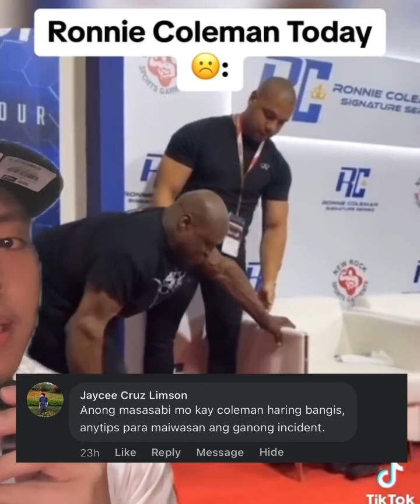Stop using STEROIDS